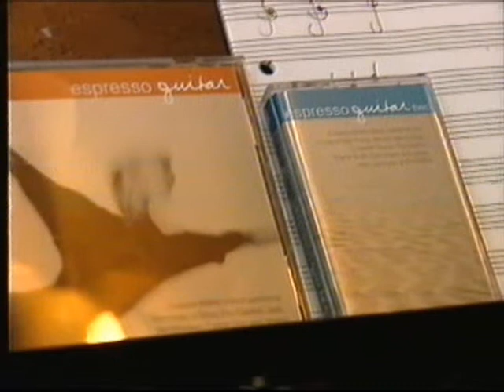Martin Winch and Gray Bartlett on New Zealand guitarists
Gray Bartlett and Martin Winch talk about Guitar music and guitarists, Auckland, New Zealand.